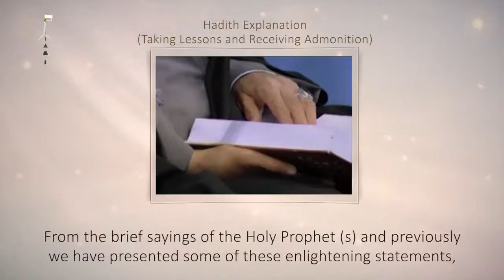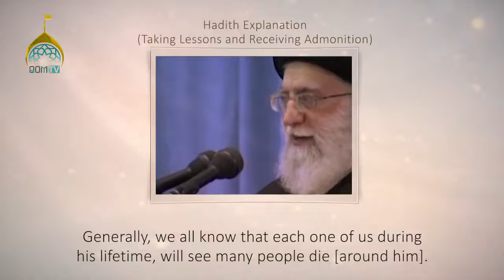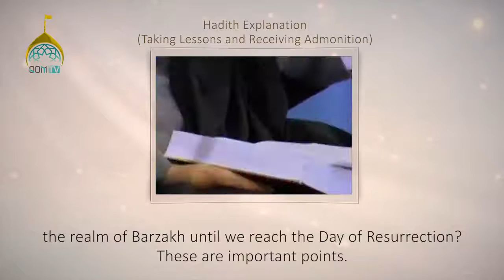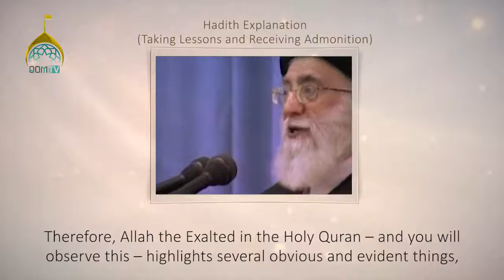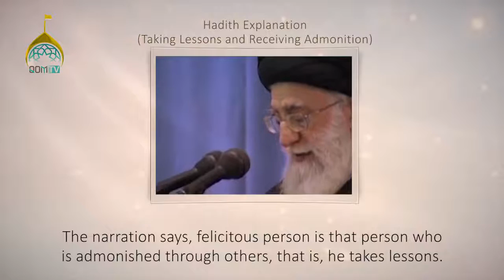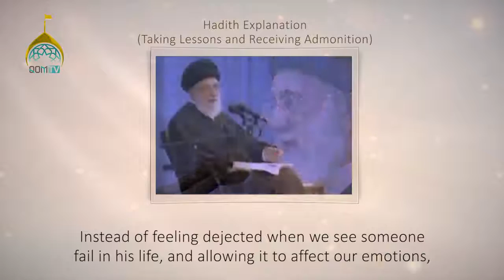Hadith Explanation by Imam Khamenei Taking Lessons and Receiving Admonition